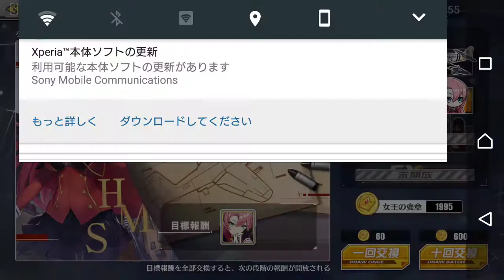【アズレン】実況Part 82 建造パートさん【アズールレーン】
最近親フラエンド率高過ぎな気がします(´ω｀)ﾝｰ